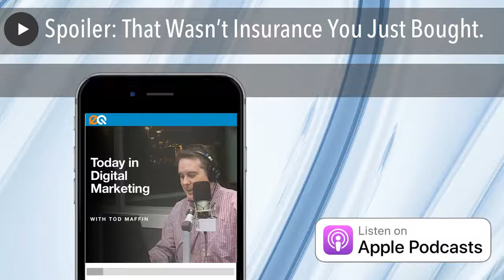Spoiler: That Wasn’t Insurance You Just Bought.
Your next source of product sales could soon come from WhatsApp… Snapchat will certify you on its ads platform for free… a clever marketing campaign provides insurance that’s not actually insurance… Twitter Stories are almost here… and yes, Google My Business has some issues today.

➡ Join our free Slack community! TodayInDigital.com/slack

HELP SPREAD THE WORD:

• Tweet It to preview a tweet you can publish
• Review Us: RateThisPodcast.com/today

ABOUT THE PODCAST:

• Advertising: RedCircle.com/brands and TodayInDigital.com/ads
• Classified Ads: TodayInDigital.com/classifieds
• Leave a voicemail at TodayInDigital.com/voicemail
• Transcripts: See each episode at TodayInDigital.com
• Source links and full transcripts: TodayInDigital.com
• Email list: TodayInDigital.com/email
• Theme music: Mark Blevis (all other music licensed by Source Audio)

Today in Digital Marketingis produced by engageQ.com